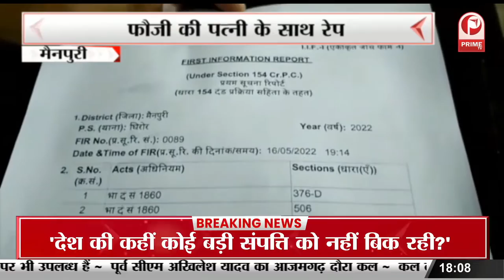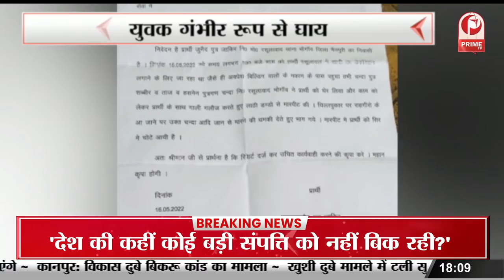पुलिस को मिली बड़ी सफलता | 13 लाख की कीमत के 51 मोबाइल फोन बरामद || Prime Tv